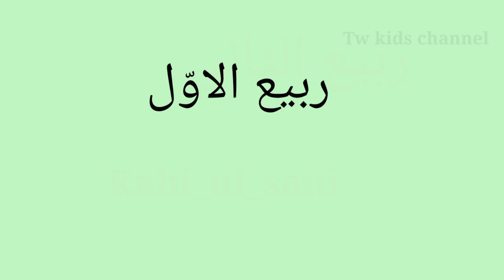Name of islamic months|اسلامی مہینوں کے نام|Moral story